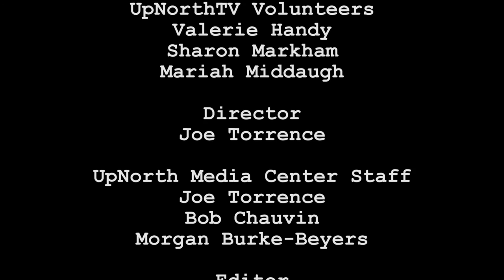National Writers Series: Jeff Shaara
Jeff Shaara remembers the moment that emotion overcame his father on a Civil War battlefield.

The late Michael Shaara, who wrote the Pulitzer Prize-winning classic The Killer Angels, was touring Gettysburg together with his son. A guide led them up Pickett’s Charge, the uphill path the Confederates took toward the Union Army’s guns. The battlefield visitors stepped over what was once a stone wall and found a Confederate flag planted in the ground. That, the guide passionately told them, was where General Armistead fell (and died from his wounds two days later). That point is considered the “high-water mark of the Confederacy.”

The elder Shaara fell to the ground and wept.

“My dad had no interest in history,” Jeff Shaara told guest host Ed Tracy, an award-winning television producer and founding Director of the Pritzker Military Library, before a packed audience at the National Writers Series in Traverse City, Michigan, on June 2. “He was a storyteller. And at Gettysburg he realized there was a story.”

The Killer Angels was Michael Shaara’s 1974 historical novel about the Battle of Gettysburg, a turning point in the Civil War. It was adapted into the epic 1993 film Gettysburg, which was produced by media mogul and Civil War buff Ted Turner. The elder Shaara died of heart failure in 1988, just shy of his 60th birthday.

Jeff Shaara picked up his father’s mantle, publishing several historical fiction books about the nation’s seminal conflict, including Gods and Generals and two novels that complete the Civil War trilogy that began with The Killer Angels. He appeared in Traverse City to kick off a lengthy tour for his new book, The Fateful Lightning. This year marks the 150th anniversary of the end of the Civil War.